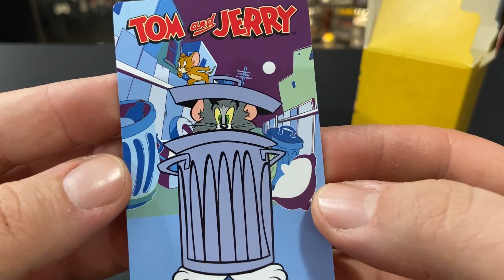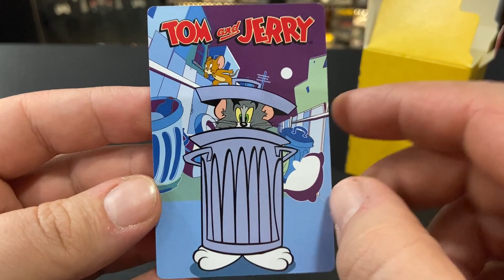TOM & JERRY McDonald's #5 - TOM e il BIDONE della SPAZZATURA!!! 🪣 Happy Meal 2022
Ciao ragazzi, quinto episodio della collezione Happy Meal di McDonald's! Oggi apriamo Tom e il Bidone della spazzatura! 🪣

▼ ACQUISTA TOM & JERRY ▼
► Tutta la Collezione Completa ➜

► TikTok ➜ VisioTV